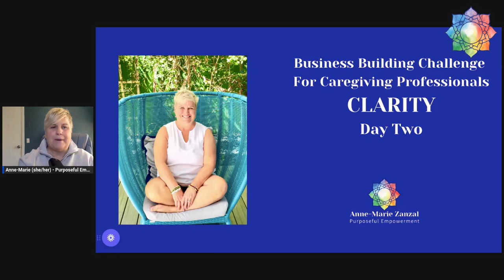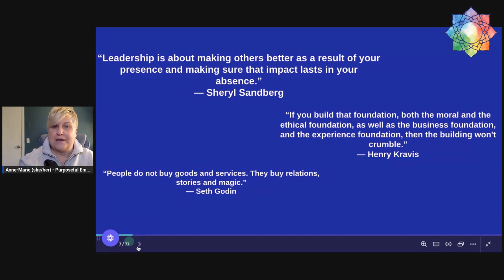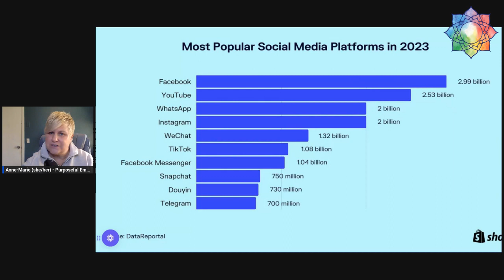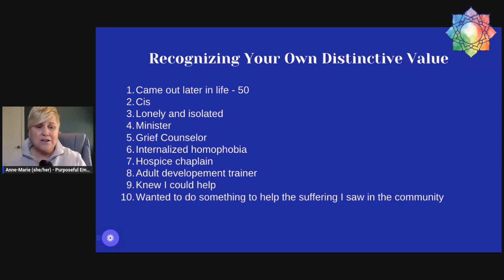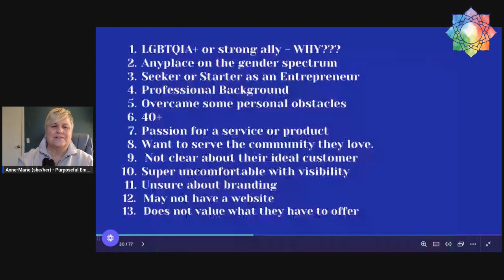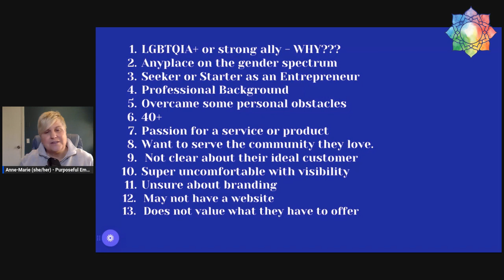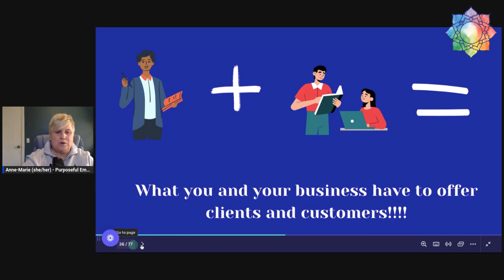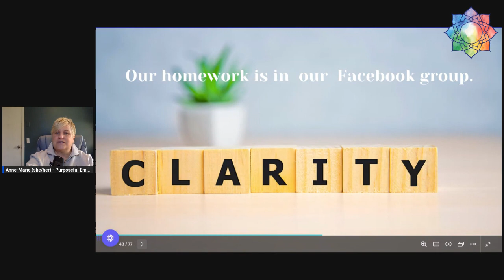How do you find clarity in your business?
In the second day of our building business challenge, I dive deep into how we find clarity in building our business.

Drumroll please!* Are you ready to unlock the secret to success? It's all about having a crystal-clear vision! Here are ten tips to help you achieve business clarity like a boss:

Set your sights high! Define your goals and stick to them like glue.
Keep it simple, silly! Avoid mind-boggling language that'll leave your audience confused.

Be the unicorn in the herd! Focus on delivering top-notch value to your target audience instead of trying to win everyone's heart.

Make a roadmap to glory! Develop a clear plan of action to keep you on track.

Be a people person! Build strong relationships with your team, customers, and stakeholders by being an awesome communicator.

Delegate like a pro! Assign tasks to team members who are best suited to handle them, freeing you up to focus on the bigger picture.

Data is king! Use analytics to make smart decisions and track your progress.
Get organized, stay focused! Use tools like calendars, project management software, and to-do lists to keep things on track.

Prioritize, prioritize, prioritize! Identify the most important tasks and focus on them like a laser beam.

Check in regularly and stay flexible! Keep an eagle eye on your progress and adjust your strategy as needed. You got this!

Need clarity in your business?  I can help!  I work with LGBTQIA+ folks create support and services for the communities they love!

To see more from Anne-Marie You can view all of the podcast episodes of Coming Out + Beyond: LGBTQIA+ Stories & Support

Purchase my New Book "Authentic Peace" about my Coming out Later in Life Journey